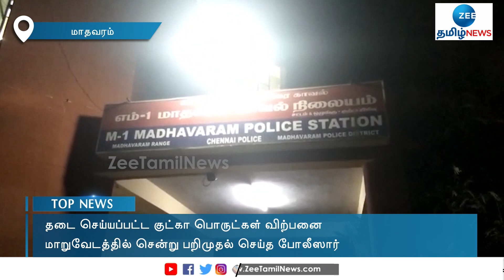ILLEGAL DRUGS | RAID | குட்கா விற்பனை: மாறுவேடத்தில் சென்று பறிமுதல் செய்த போலீஸார்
சென்னையை அடுத்த மாதவரம் பகுதியில் உள்ள கடைகளில் விற்பனை செய்யப்பட்ட, தடை செய்யப்பட்ட குட்கா பொருட்களை போலீஸார் மாறுவேடத்தில் சென்று பறிமுதல் செய்தனர்.